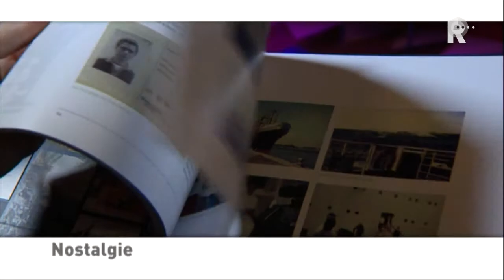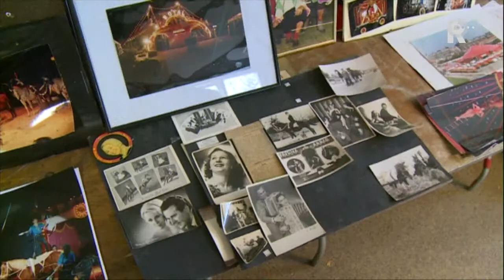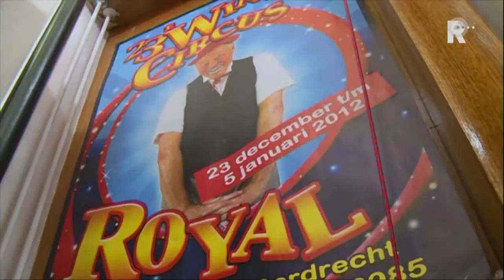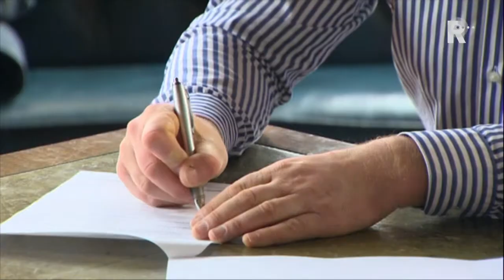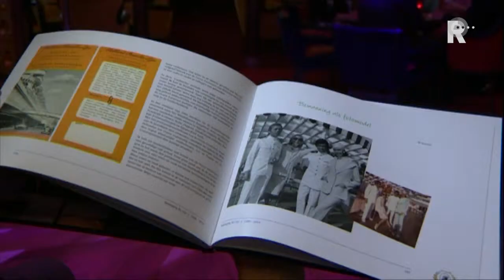Rijnmond Nieuws - 19 januari 2014